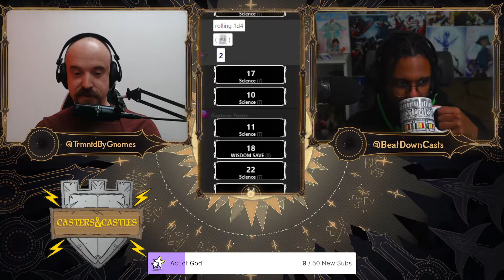Coriander Society 55-2 -- All the Time in the World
Utterly isolated from the universe, Gastone sets his intellect against his greatest challenge yet--understanding how the Lacunians unleashed a Chronophage that froze their world for ten thousand years. The knowledge is more than any normal mind could handle--will it consume him?

Part two of Issue #55 of Coriander Society, a 5th edition actual play livestream featuring talent from the Esports community. It uses the AMAZING ADVENTURES ruleset to expand our setting beyond medieval fantasy to a vast multiverse of wondrous worlds.

PYRESPACE is a swashbuckling solar system of flying ships and drow pirates, based on SPELLJAMMER: SHADOW OF THE SPIDER MOON